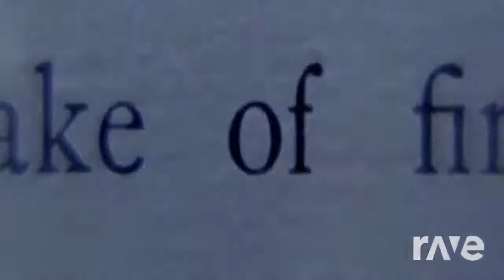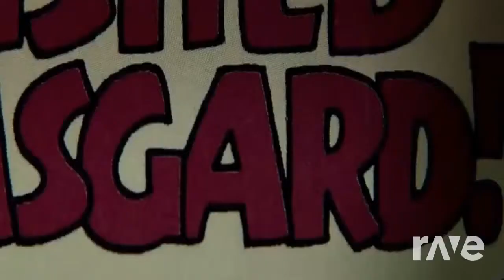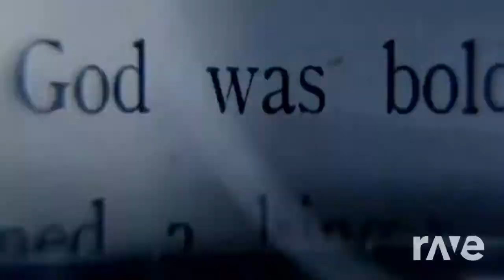Tong Poo God In Reverse - R A3Men & Yellow Magic Orchestra | RaveDJ